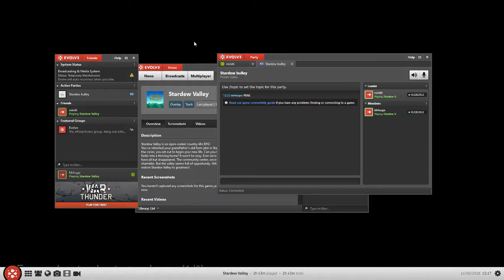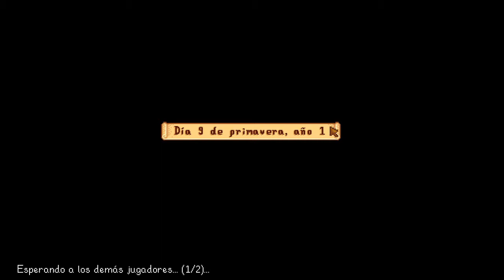LA MINA! Stardew Valley [Cap 02]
Hoy nos adentramos en la mina! que misterios encondera??